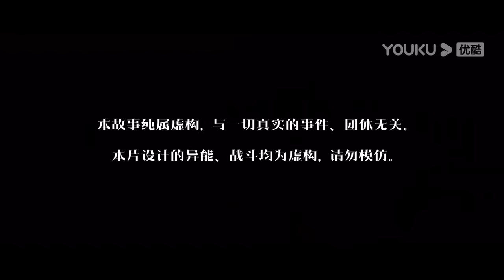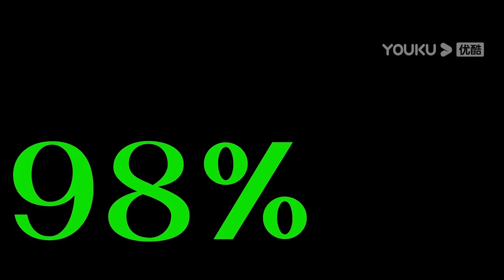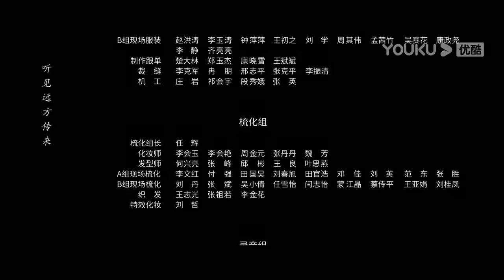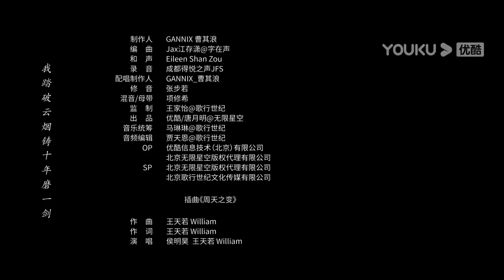MULTISUB【异人之下 I Am Nobody】EP26 | 和彭昱畅侯明昊王影璐“异”起，踏上跨越次元的奇妙旅程！|彭昱畅/侯明昊/王影璐/王学圻/毕雯珺 | 奇幻片 | 优酷 YOUKU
★以下地区观看正片请移步优酷国际版APP：泰国、印度尼西亚、越南、马来西亚、新加坡、菲律宾、中国香港、中国澳门、中国台湾。欢迎下载优酷国际版APP，不管您所处何地都能享受《异人之下》全集多语种字幕噢，加入优酷国际版APP会员，更能抢先观看更多会员集数！

★APP会员更新时间：首更4集，9月6日、9月7日更新2集，9月8日更新1集，9月9日18:00更新2集，之后每天18:00更新，连更7天，9月19日更新2集，9月20日至9月22日每天更新1集，9月26日至9月28日每天更新1集
★非会员更新时间：9月9日18:00更新1集，之后每天18:00更新，连更7天，9月19日起周二至周五每天更新1集

★主演：彭昱畅/侯明昊/王影璐/王学圻/毕雯珺/姜珮瑶/王一哲/完颜洛绒/代斯/张琪/景研竣/刘人语/徐越/张宸逍/徐浩/郝劭文/康亢/牛超/沈保平/修庆/李明/王奎荣/杨恩又/米二/祝子杰
★集数：27集

00:00 The International Website youku.tv is now available!
02:00 Download YOUKU International APP to get early access to the full show